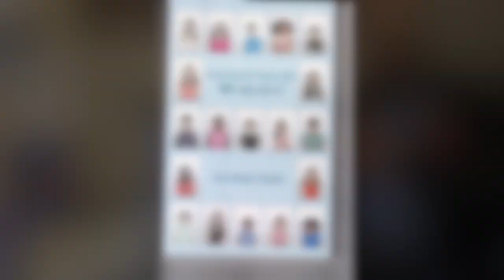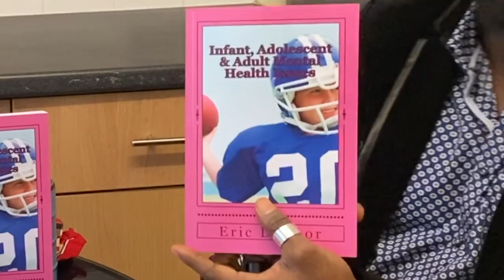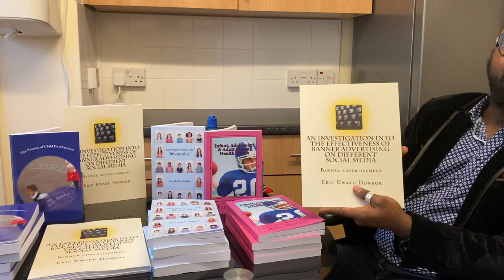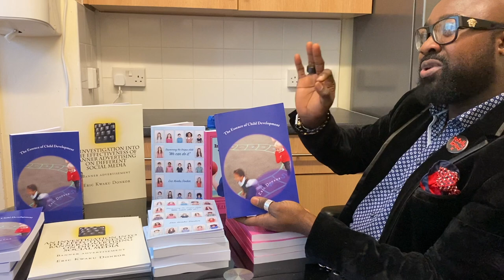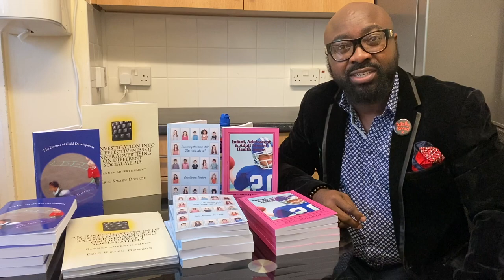news vlogging Welcome to Eric's Workshop!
Breaking Political News Welcome to my new Youtube Channel! This is an introduction into the content in which i will be providing in my videos.

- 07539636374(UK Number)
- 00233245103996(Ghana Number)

Where to purchase my books